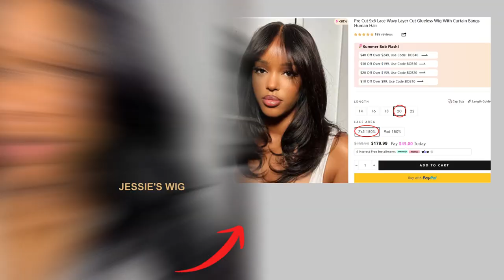🍂Fall Season Sale🍂| Jessies Wig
👉🏽Click it to get the same wig➤